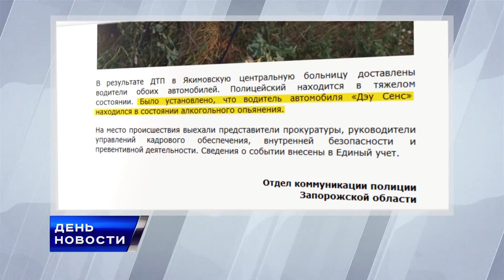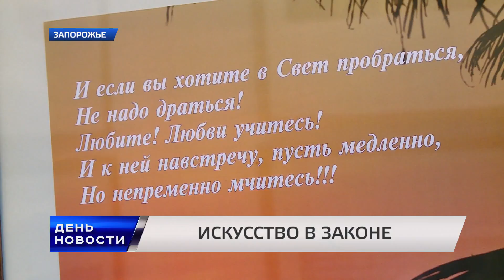День. Новости TV5. Выпуск 17-00 за 19.07.16